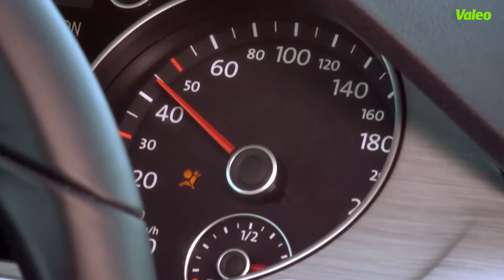Co s námi bude? Tank, nebo počtář?